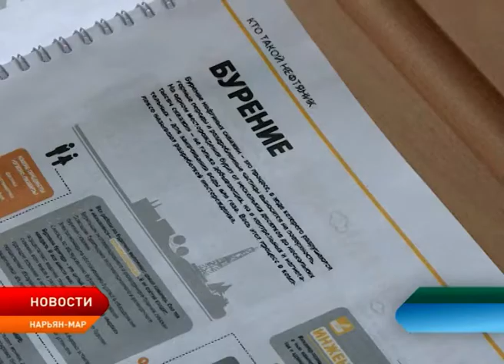Для школьников проводят профориентационные лекции в рамках форума «ЭКОАРКТИКА 2019»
В Ненецком округе стартовал курс профориентационных лекций в рамках экологического форума «ЭКОАРКТИКА 2019». В течение двух дней сотрудники компании "Роснефть" будут рассказывать ученикам старших классов школы №4 города, а также посёлков Искателей и Красного об экологии и геологии с ориентацией на природу региона. Сегодня лекции провели для учеников 10 - 11 классов посёлка геологов.